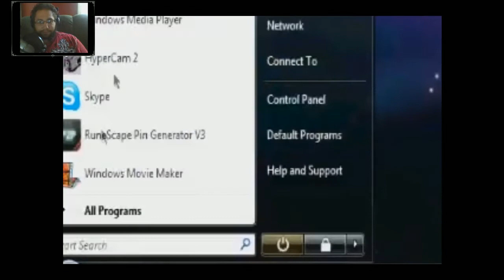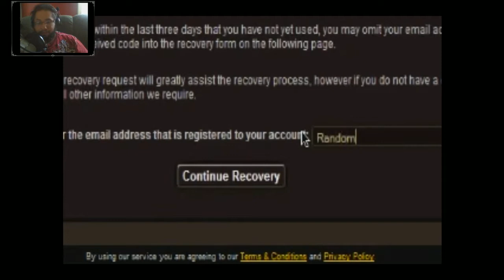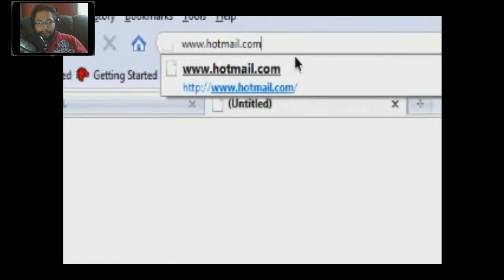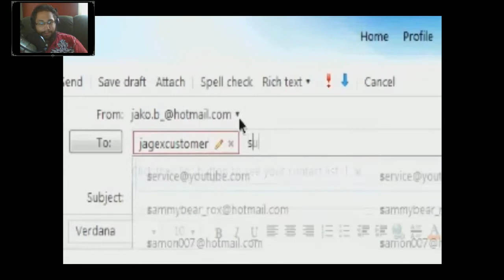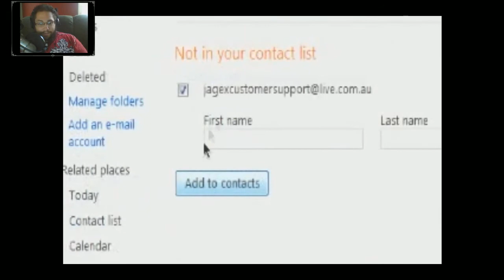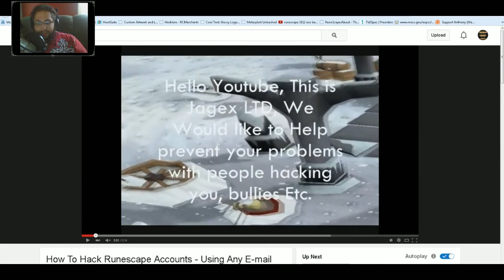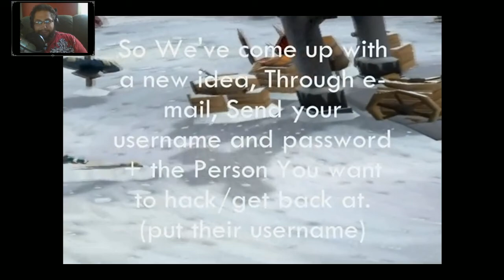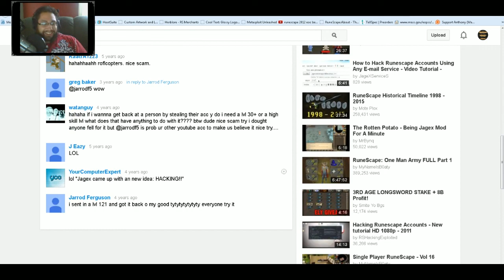Worst Scammers and Hackers of All Time - Runescape Weekly [DayCare Hackers] - Episode 5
Another installment in our Worst Scammers and Hackers series. Each episode we look at the ridiculous tactics people take to try and scam or steal other peoples accounts!

Rate and Review us in iTunes - itpc://